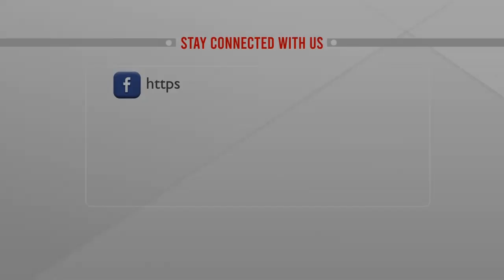এমপি রতনের ব্যাংক হিসাবের সকল তথ্য খুঁজছে দুদক